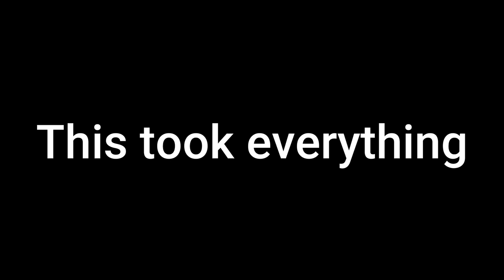WE FINALLY BEAT MARGIT!!! | ELDEN RING